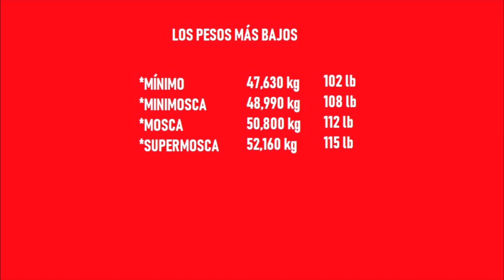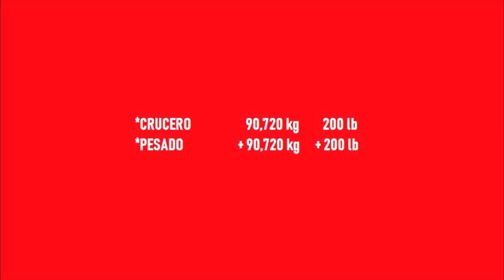Aprende Boxeo en MARCA: categorías de peso profesional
En Aprende Boxeo con Marca, vamos a conocer todos los secretos del pugilismo, tanto a nivel técnico, como en cuestión de reglamentos, la operativa de este espectacular deporte, así como los hechos más destacados de la historia del noble arte. Todo ello de manera amena y clara, para todos los públicos.